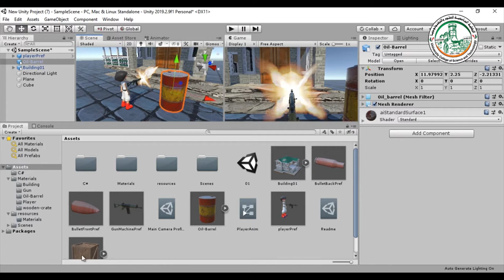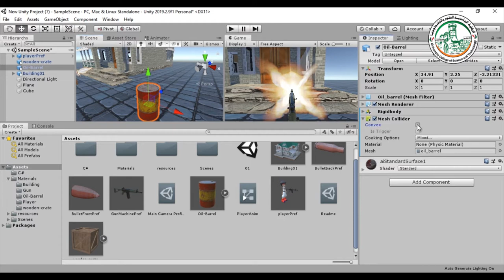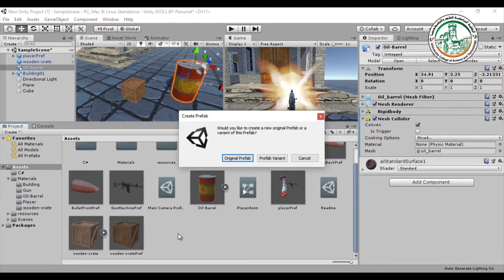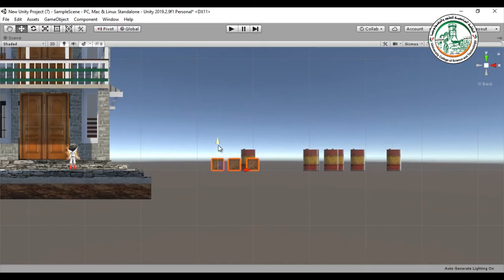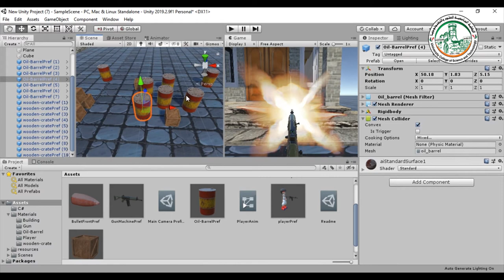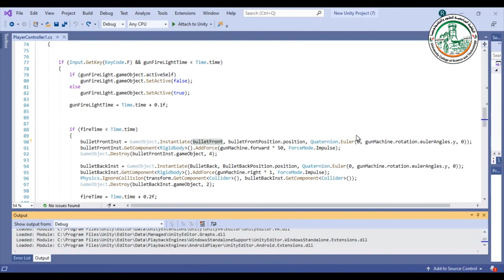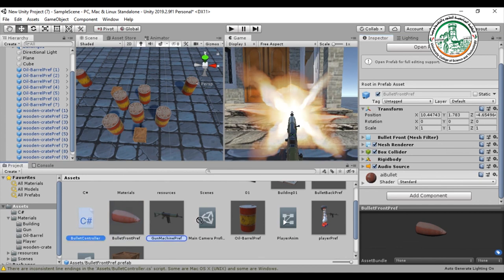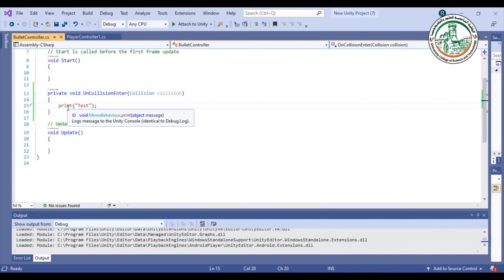إطلاق نار من رشاش و عمل إنفجار من خلال البرمجة